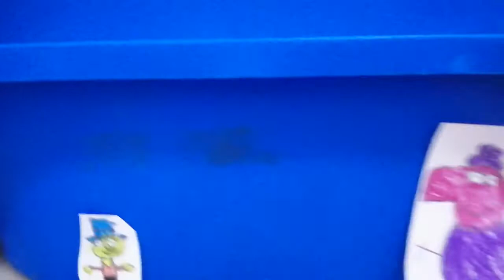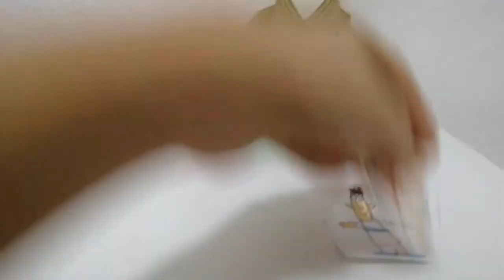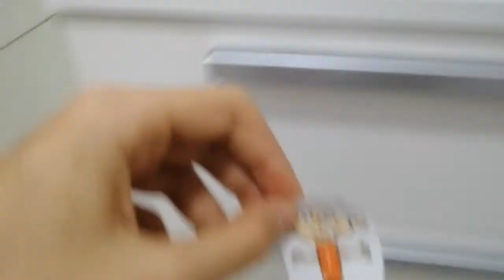The sword in the stone part 2 enter Granpa Pig / enter Lincoln.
Here's is the part 2 everyone.